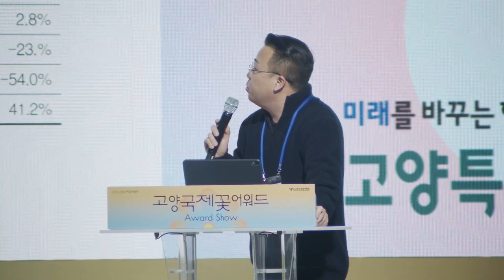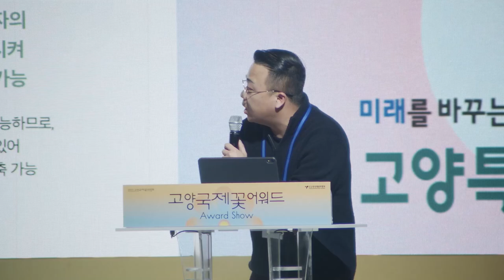[2023고양국제꽃포럼 온라인 박람회] 세션 2. 스마트기술과 지속가능 - 임강후 | 화훼·원예분야의 디지털 트윈 확산을 위한 정책 및 산업적 제언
2023고양국제꽃포럼 온라인 박람회
[ONLINE] Goyang International Flower Forum
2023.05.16.화 15:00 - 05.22.월 21:00

[세션 2. 스마트기술과 지속가능] 임강후 | 화훼·원예분야의 디지털 트윈 확산을 위한 정책 및 산업적 제언

글로벌 화훼 전문가의 화훼 산업 최신 트렌드와 세계 화훼인의 교류의 장,
임강후(대한민국)의 '스마트기술과 지속가능-화훼·원예분야의 디지털 트윈 확산을 위한 정책 및 산업적 제언' 세션 발표를 온라인 박람회로 공개합니다.